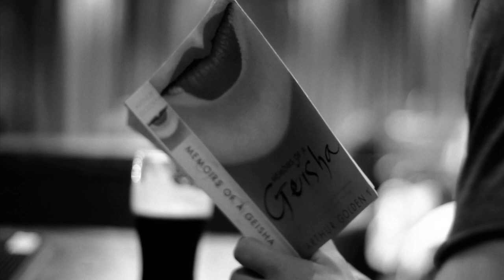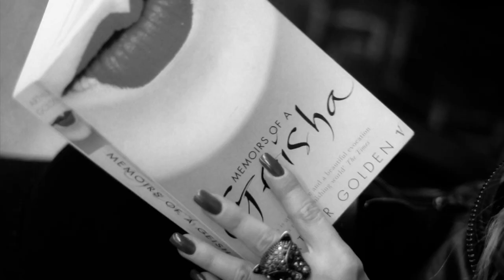Mojo Revival - Bound to Collide (Official Music Video)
A MINX MEDIA / MV PRODUCTION. 'Bound to Collide' single released 16th January 2012 on RED BEAT RECORDS.

Mojo Revival are: Tony Steele (Acoustic Guitar and Vocals), Pete McParland (Bass), Sam Grosevenor  (Lead Guitar) & Mal Petee (Drums)

Directed by Kris Thompson
Produced by Heather Ferguson

Starring:
Roisin Buckle
Bobby Dance
& Ben Sheldrick

Filmed at the Olympia Theatre in Liverpool & Bar Solo, Camden.